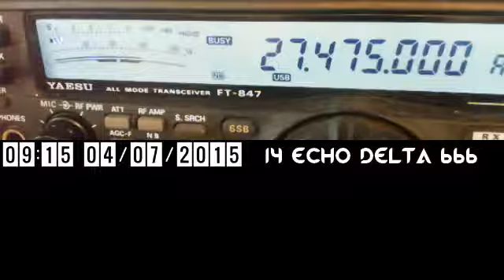14RS/60025R - 14HF177 De 14ED666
14RS/60025R MICKE